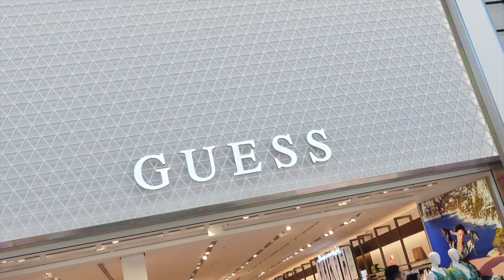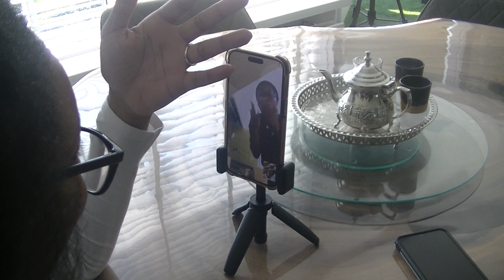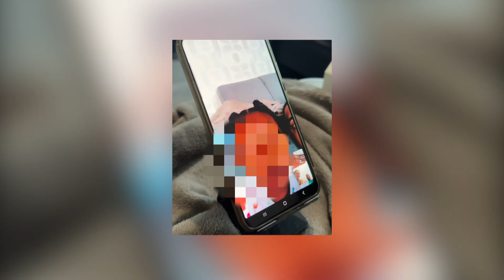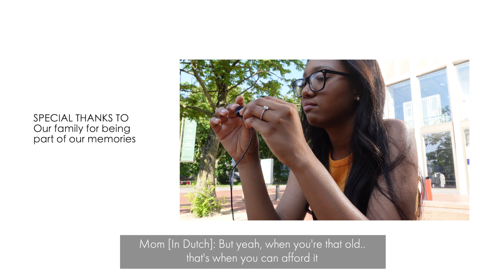Wedding Flowers + Updates, Telling Our Family That We’re Engaged & Autumn NAKD Haul — July 2023 Vlog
Yup.. That's right! I'm bringing back the vlogs! I missed vlogging so much and because the most exciting thing happened 3 months ago, the camera just had to get picked up again! Come flower shop with us to figure out our wedding colors, let me give you an update of where we are with the planning and let me show you my family (and friends - but they don't really count as friends so just family) reacting to the news of our engagement 💍 Subscribe so you don't miss out on new videos 🤍

Fall/Autumn Items From NAKD Fashion
· Single Button Coat - Beige

Kisses,
Naomi Chanel Laing